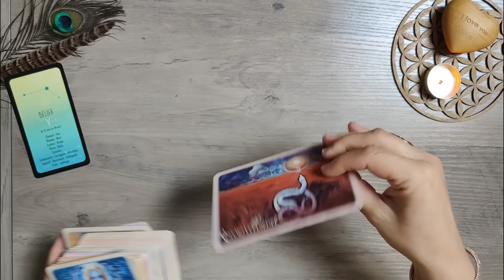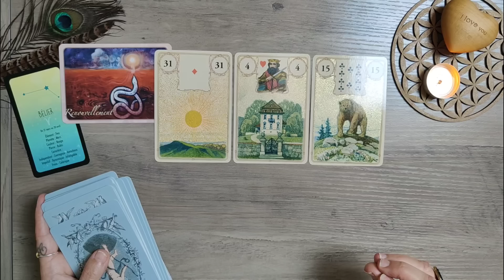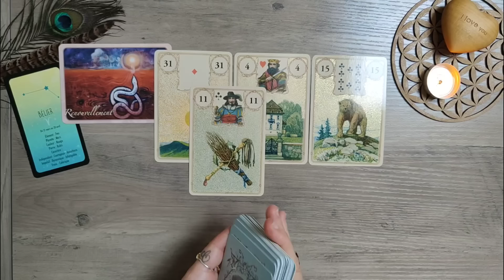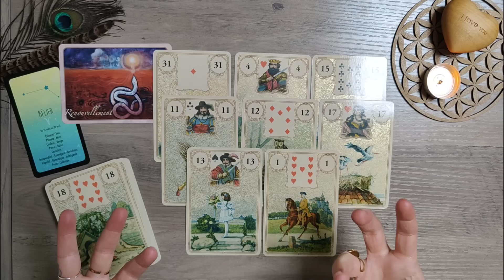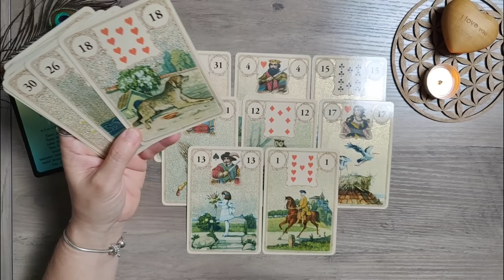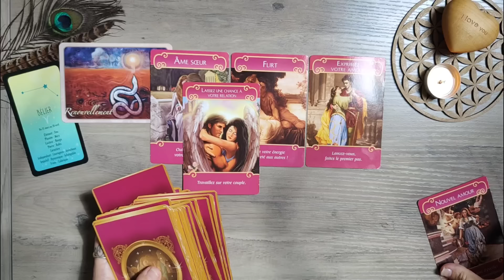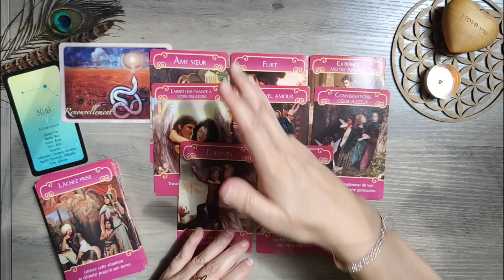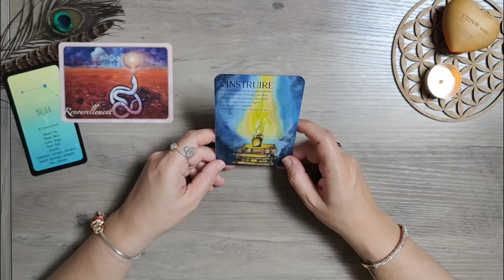♈ Bélier ♈ Juin 2024 😊 Nouveau départ, projet professionnel, joie en Amour 💕✍️💫🌞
Bienvenue les bélier ♈

Voici l' horoscope, la guidance , les messages , les predictions pour mes amis aries ♈ pour juin 2024

Oracles utilisés :
L'Oracle de la Spiritualité
Mlle Lenormand
Les Anges de l'Amour
Les Messages de ton Âme